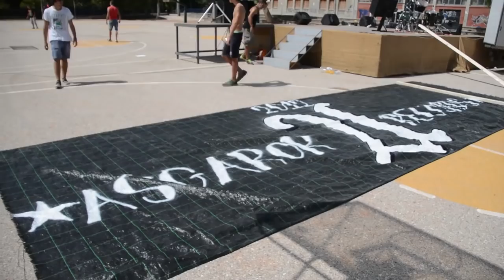Anti-Inhumanity Festival Teaser Trailer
Lyrics to this absolutely AMAZING Muse song: "Supermassive Black Hole". Please Enjoy! (:

From the album "Black Holes and Revelations" download the album